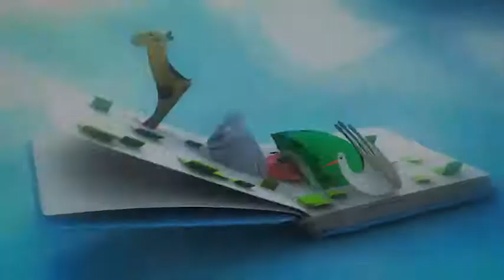Ben10 figure SLO Baby center